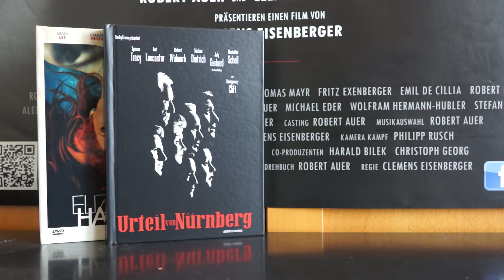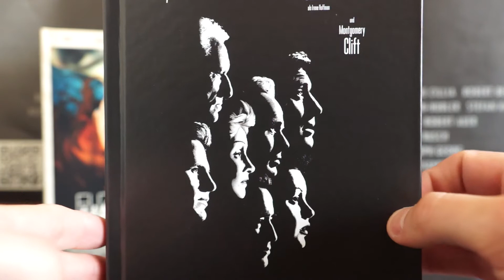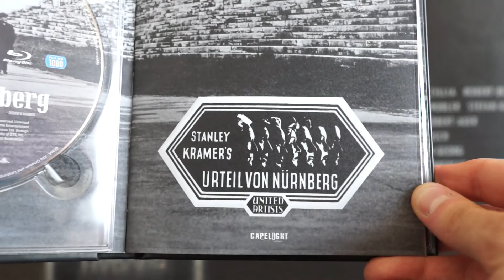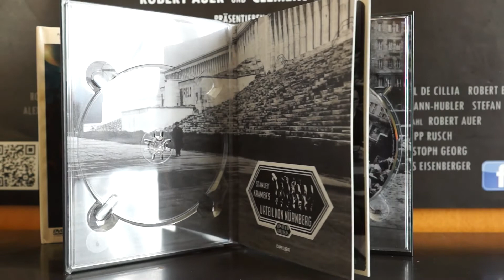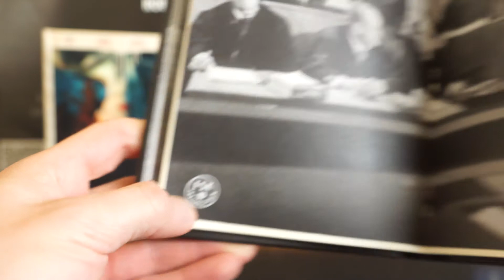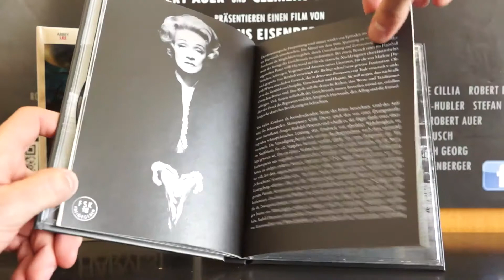URTEIL VON NÜRNBERG (DT Blu-ray Mediabook) / Zockis Sammelsurium Nr. 1659